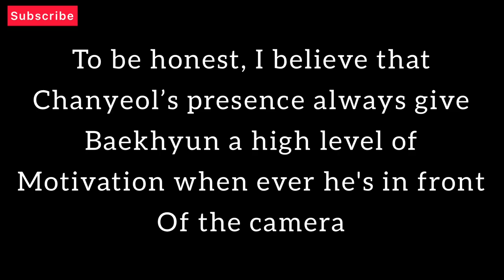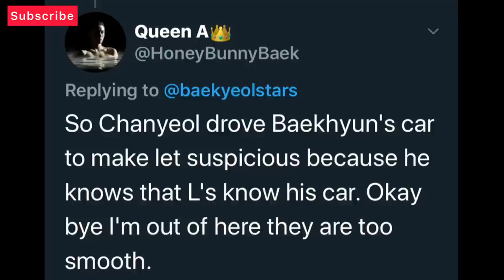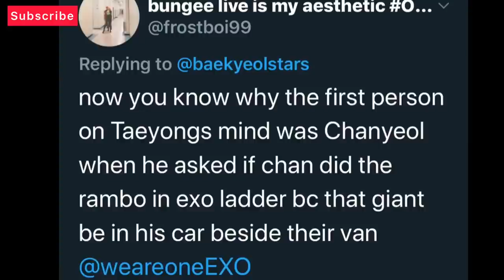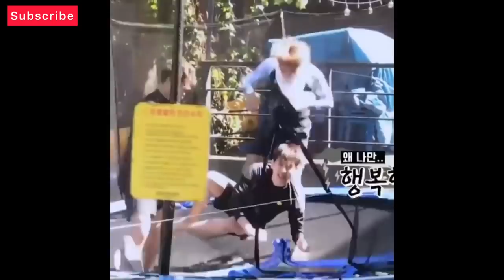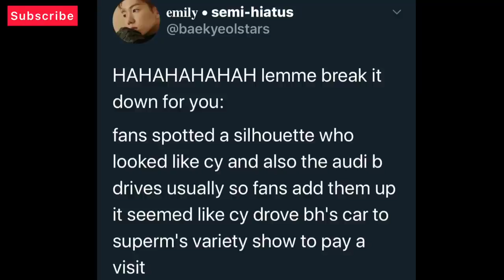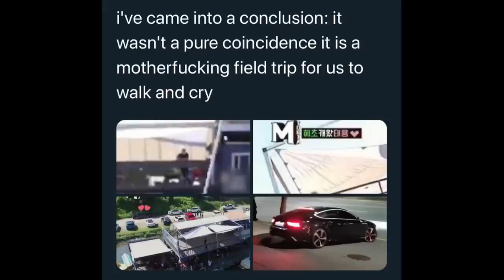Chanbaek Analysis | Chanyeol seen in Mtopia? 😱😳👀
So my adorable FBI fandom caught a Shallotte of someone that looks like Chanyeol in the recently aired SuperM Mtopia variety show. So why don't you watch this and find out yourself? Me I believe it's Chanyeol, but the funny thing is how he tried so hard to disguise and hide from the camera.😂👌 but trust fans, we know every.🤣 I'm so thankful to him for always supporting Baekhyun and other members🙏❤️

Please kindly be informed that videos and pictures credits used in this video belongs to their original owners 😘

.AND MANY MORE. JUST CLICK ON MY VIDEOS TO WATCH AND
.RELAX